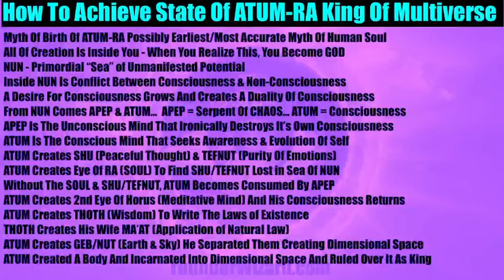Atlantean Egyptian Technique To Become Supreme God Of This Universe - ATUM RA I AM GOD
Atlantean Egyptian Technique To Become Supreme God
Join The 5D Revolution - The Chant That Destroys 3D And Creates 5D
Get access to all of the ThunderWizard video courses in Runes, Qigong and Mao Shan Shamanic Practices Click On "SHOP"